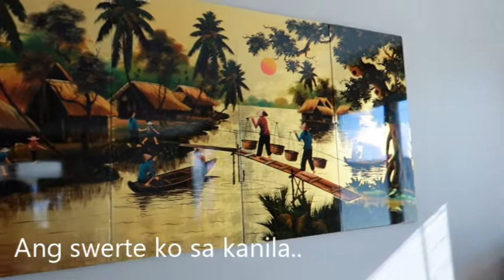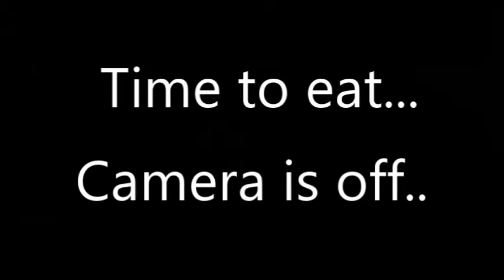Our THANKSGIVING 2020| May bagong member sa family at ang super cute nya!